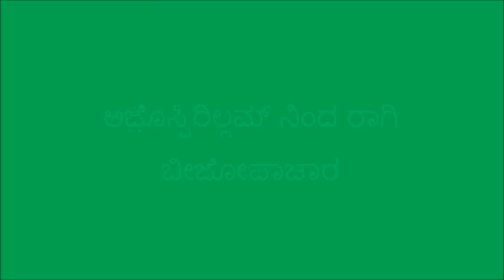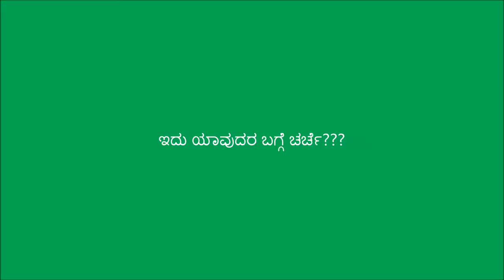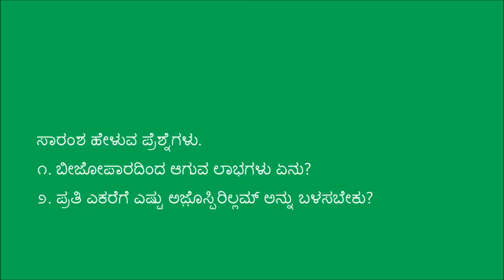Ragi seed treatment using Azospirillum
This video was produced in Chikkamagalur and the video demonstrates ragi seed treatment using Azospirillum, a biofertilizer in the ratio of 5:1. For more information and related videos visit us